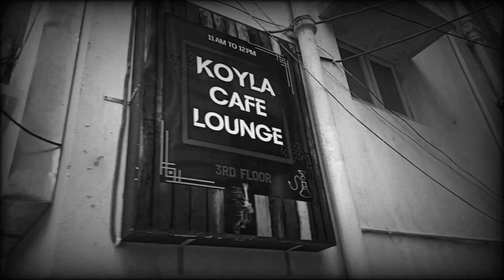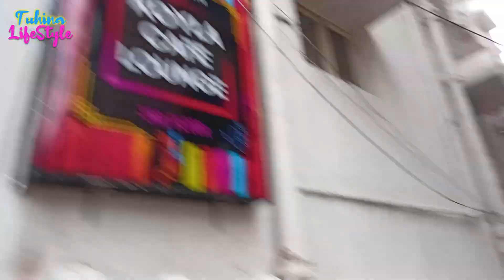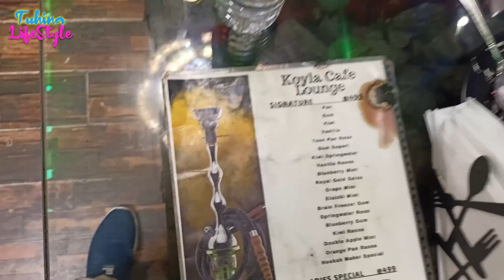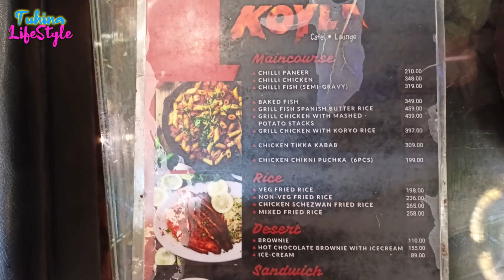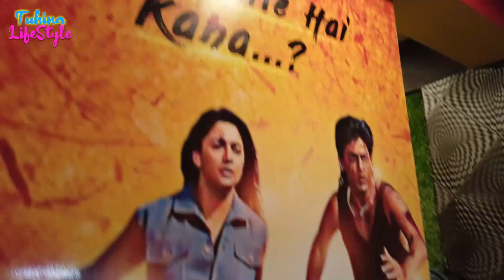CAFE NEAR QUEST MALL PARK CIRCUS KOLKATA ...